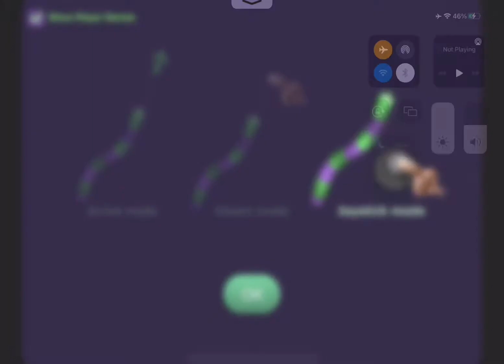If I die the video is over